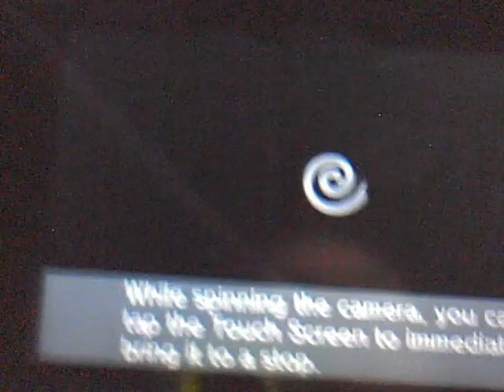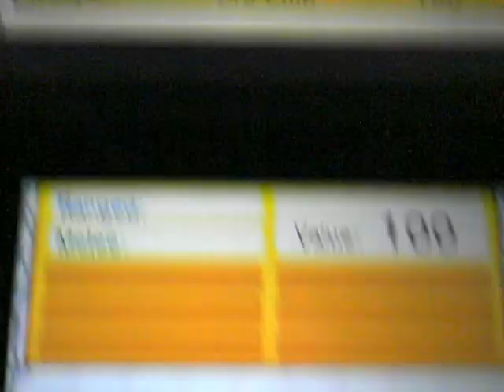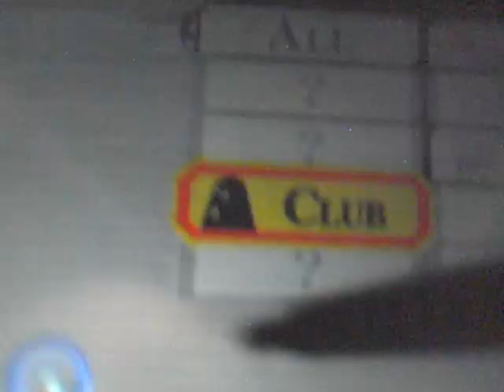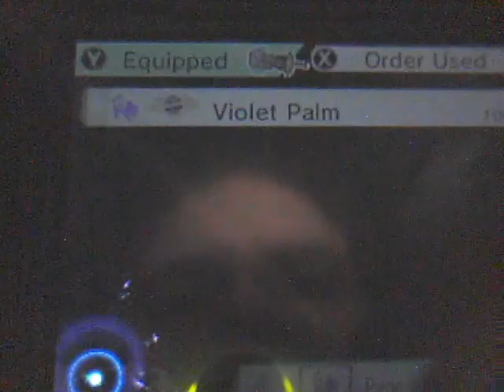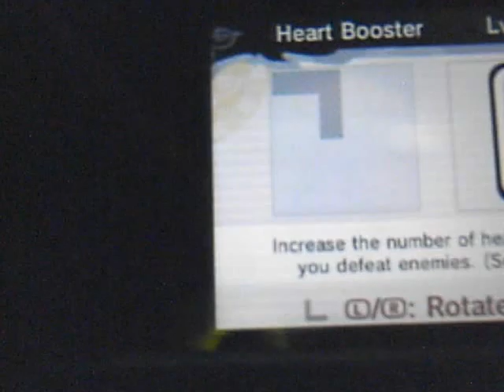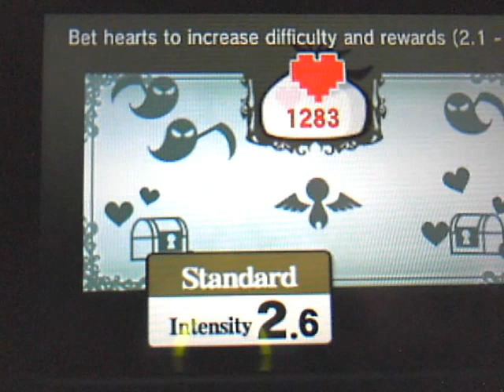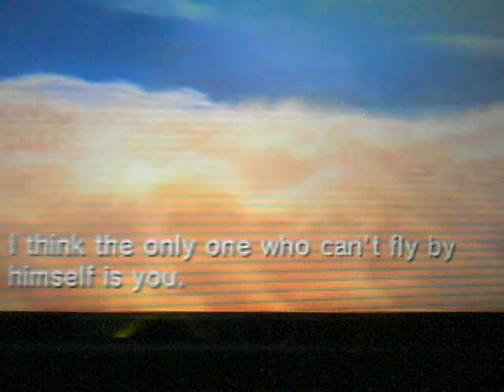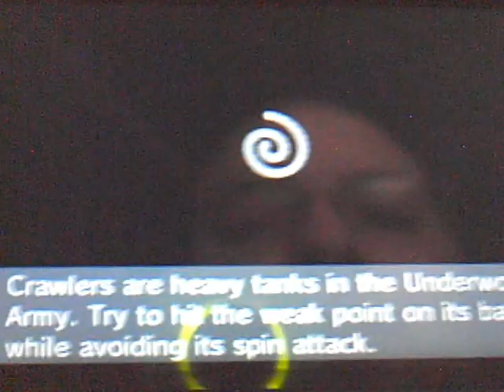Through A Virgin's Eyes - Kid Icarus: Uprising Let's Play Part 5 - Dark Lord Gao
We finally return after a long delay with Part 5. We continue our meeting with Magnus and head through the castle to meet up with Dark Lord Gao! Something strange is afoot... After defeating him we head into the flying portions of Chapter 3.